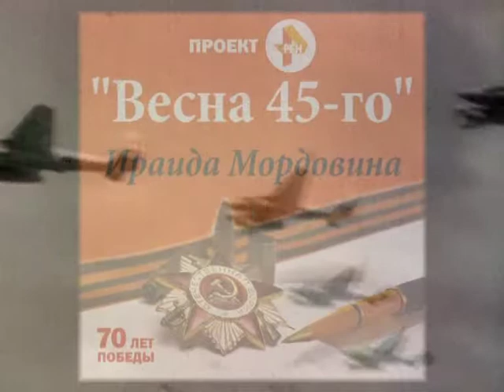Проект "Война в стихах" на РЕН ТВ-Саратов: "Весна 45-го"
Текст стихотворения читают жители города.